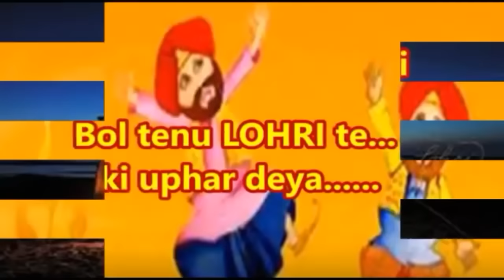Happy Lohri 2017 / 2018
lohri
lohri 2016
lohri wishes
happy lohri images
happy lohri wishes
lohri festival
lohri images
happy lohri 2016
happy lohri in punjabi
lohri greetings
lohri messages
lohri cards
happy lohri messages
lohri pics
lohri in hindi
happy lohri wallpaper
lohri celebration
happy lohri sms
lohri pictures
lohri wishes in punjabi
lohri wallpaper
lohri quotes
lohri 2016 date
happy lohri quotes
lohri image
lohri festival 2016
lines on lohri in punjabi language
lohri pic
lohri date 2016
lohri sms
happy lohri
happy lohri greetings
lohri status
lohri festival images
lohri pictures photos
lohri in 2016
lohri wishes punjabi
lohri festival photos
lohri wishes in hindi
lohri in punjabi language
happy lohri pic
lohri festival pictures
happy lohri quotes in punjabi
wishes for lohri
lohri cards greetings
punjabi lohri
lohri wishes in english
lohri 2016 images
lohri celebration images
happy lohri status
happy lohri cards
lohri special
lohri photos
punjabi festival lohri
lohri status in punjabi
happy lohri greeting card
happy lohri photos
lohri msg
lohri photo
lohri quotes in punjabi
speech on lohri
happy lohri greetings
lohri status
lohri festival images
happy lohri greetings
lohri status
lohri festival images
lohri pictures photos
lohri in 2016
lohri wishes punjabi
lohri festival photos
happy lohri pic
lohri festival pictures
wishes for lohri
lohri cards greetings
punjabi lohri
lohri 2016 images
lohri celebration images
happy lohri status
happy lohri cards
lohri special
lohri photos
punjabi festival lohri
happy lohri photos
lohri msg
lohri photo
speech on lohri
lohri pictures photos
lohri in 2016
lohri wishes punjabi
lohri festival photos
happy lohri pic
lohri festival pictures
wishes for lohri
lohri cards greetings
punjabi lohri
lohri 2016 images
lohri celebration images
happy lohri status
happy lohri cards
lohri special
lohri photos
punjabi festival lohri
happy lohri photos
lohri msg
lohri photo
speech on lohri

POWERED by:: . Piyush kapila
Director:: . PIYUSH KAPILA

If you have any problems in our video and create a CHANNEL than you can write a comment on comment box. I will helping you and I will solve your problem